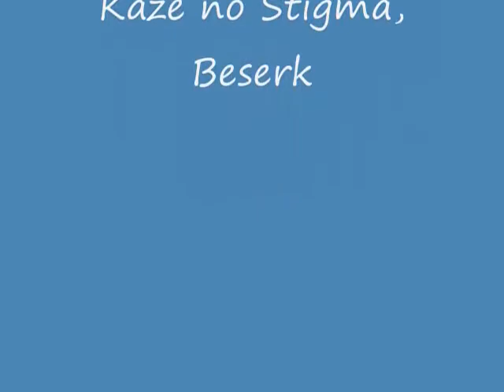AMV High Flying {Anime Mix} MBarnes1845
old AMV I made.
Flying High by DJ Splash
Clips - Bleach, Naruto Shippuden Fullmetal Alchemist, Fullmetal Alchemist: brotherhood, Fruits Basket, DN Angel, inuyasha, Romeo X Juliet, Kaza no Stigma, Beserk